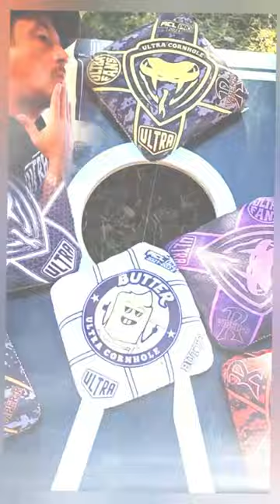Ultra Butter-Fly the Movie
Late one night Mark was pondering a new Ultra Pro Series bag.  The Butter fast side is silky smooth and quick around the hole.  The Viper-R slow side is amazing in many board conditions and forgiving.  Joining these two fabrics together just makes sense.  But what to call this new bag?